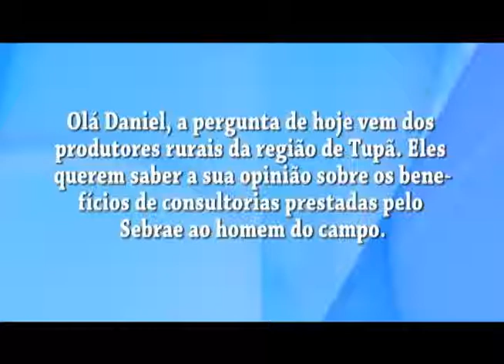Pergunte ao Daniel_9_10_11